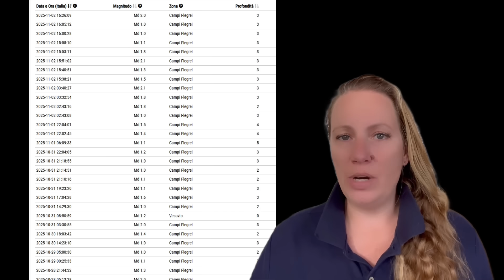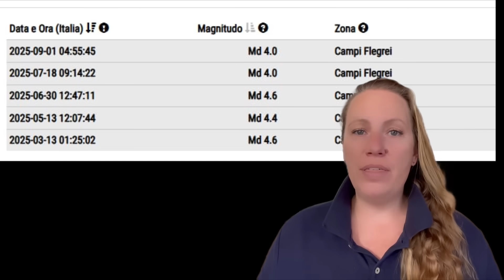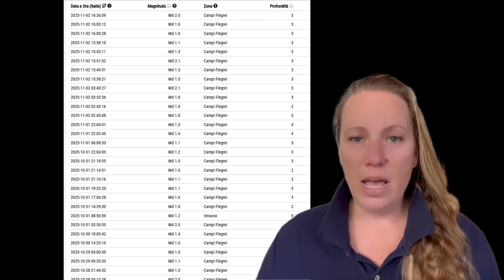Population RATTLED by Shallow Earthquakes ! Concerns about the Crust of the Super Volcano in Naples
Over 4 Weeks now this Earthquake Swarm at the Campi Flegrei Super Volcano under Pozzuoli and Naples in Italy is lasting and residents are worn out by the constant fear. The latest NEW Study adds to that concern A LOT !